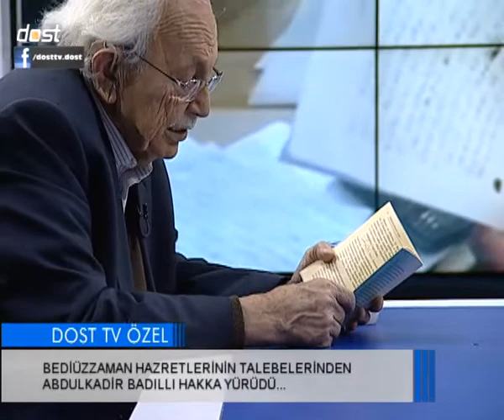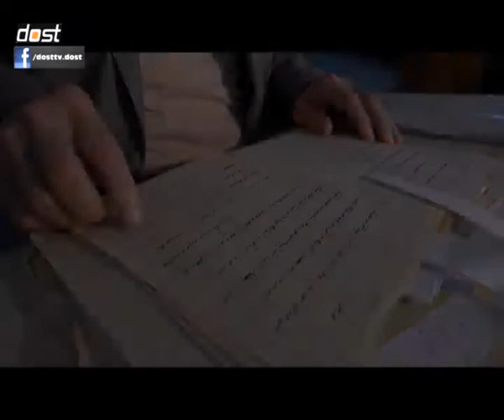ABDÜLKADİR BADILLI ÖZEL - SAİD YÜCE VE MEHMET FIRINCI - 3 BÖLÜM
DOSTTV ÖZEL - 29122014 - ABDÜLKADİR BADILLI ÖZEL - 3 BÖLÜM - SAİD YÜCE VE MEHMET FIRINCI
bir alim portresi: abdulkadir badıllı
bir uç beyi: abdulkadir badıllı
iyilikleri çoğaltan bir gayret insanı, badıllı ağabey
abdulkadir badıllı kimdir?
teksir makinasının alınması...
badıllı ağabey'in risale-i nur hizmetleri...
abdülkadir badıllı ağabey'in tahsili..
badıllı ağabey'in üstad hazretleriyle tanışması...
bediüzzaman hazretlerinin ders halkası...
badıllı ağabey ve risale-i nur'un yayılması...
abdülkadir badıllı ağabey'in sadakati...
risale-i nur'un sadeleştirilmesi...
ayetül-kübra'nın içindeki sır...
ayetül-kübra risale-i nur'un özetidir...
risale-i nur'un devlet himayesine girmesi...
risale-i nur'un ehemmiyeti...
bediüzzaman hazretlerinin talebelerinden
abdulkadir badıllı hakka yürüdü...
türkçe, kürtçe, arapça eserleriyle dikkat çeken
bir alim, abdulkadir badıllı...
ömrünü kur’an hakikatlerinin anlaşılmasına
adamış bir mümtaz şahsiyet, badıllı ağabey...
ince bir fikir işçisi, ufkumuzu süsleyen bir direniş
silueti, badıllı ağabey...
servetten, şöhretten, rahattan vazgeçmiş bir
bilge insan; abdulkadir badıllı
bediüzzaman said nursi’nin hayatına şahitlik
etmiş bir ‘son şahit’  rabbine yürüdü...